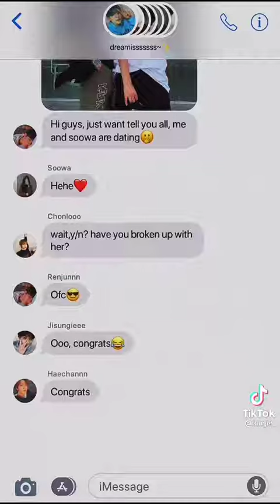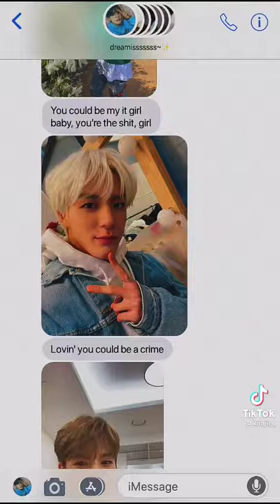Talking to my It girl lyrics prank